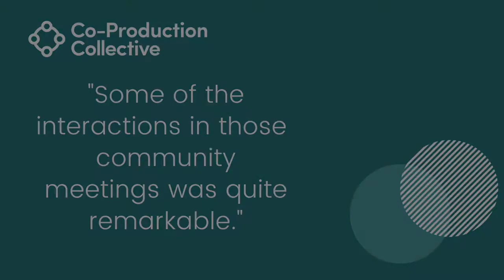Co-Pro Stories: Ian Extract